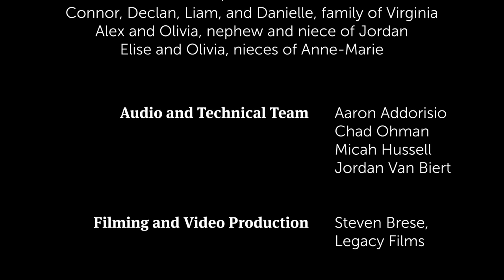Chronos Vocal Ensemble - Only in Sleep (Ešenvalds)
Only in Sleep
Ēriks Ešenvalds

Chronos Vocal Ensemble
Jordan Van Biert, Artistic Director

Soloist: Elle Lyrette

Featuring childhood photos and video clips of members of the choir, and some of our own children and family members.

Audio and Technical Team
Aaron Addorisio
Chad Ohman
Micah Hussell
Jordan Van Biert

Filming and Video Production
Steven Brese, Legacy Films

Help sustain Chronos Vocal Ensemble through COVID times and beyond!

Thanks to
St. Timothy’s Anglican Church
Musica Baltica/Edition Peters
All our generous donors
Alberta Foundation for the Arts
Edmonton Arts Council

Text by Sara Teasdale (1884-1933):

Only in sleep I see their faces,
Children I played with when I was a child,
Louise comes back with her brown hair braided,
Annie with ringlets warm and wild.

Only in sleep time is forgotten—
What may have come to them, who can know?
Yet we played last night as long ago,
And the dollhouse stood at the turn of the stair.

The years had not sharpened their smooth round faces,
I met their eyes and found them mild—
Do they, too, dream of me, I wonder,
And for them am I too a child?